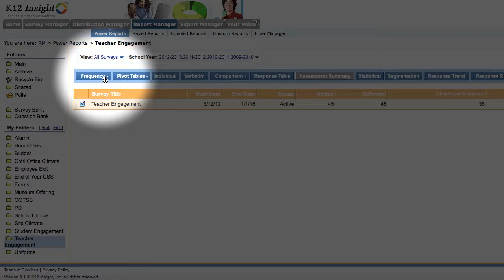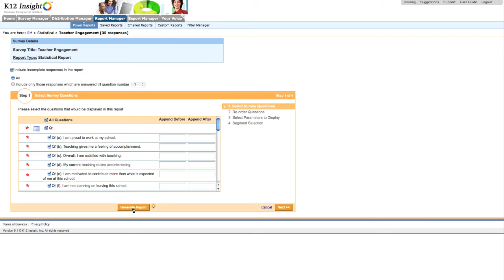K12 Insight Engage: Reporting